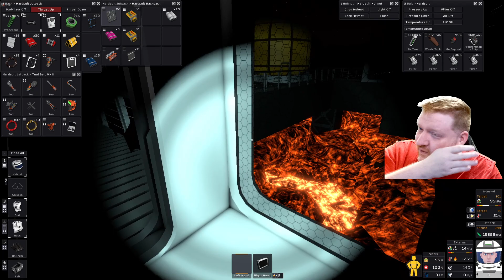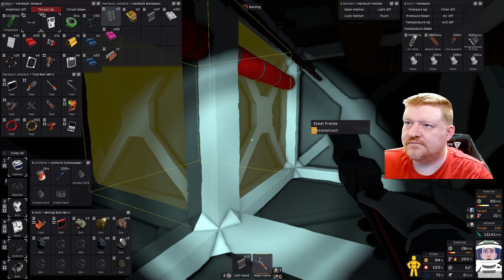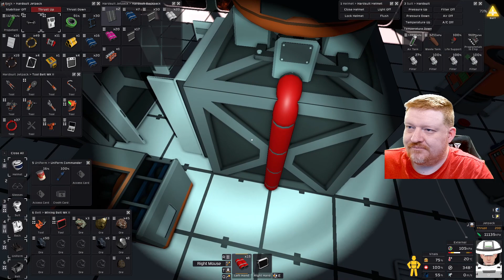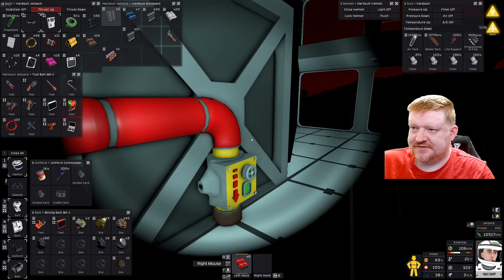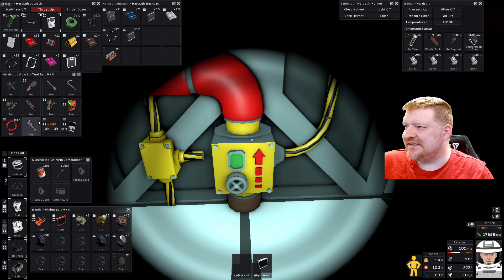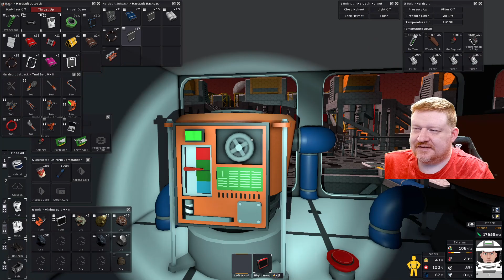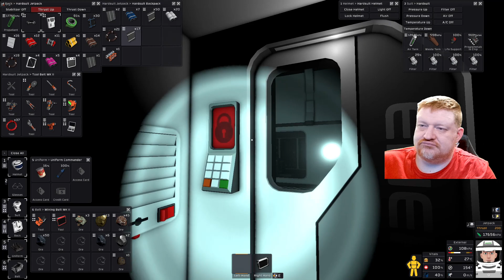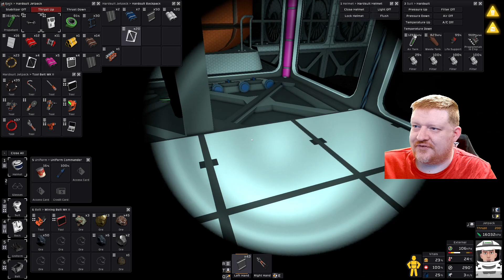#212 Stationeers Vulcan - Heizen mittels Stirling, los gehts! - Lets Play